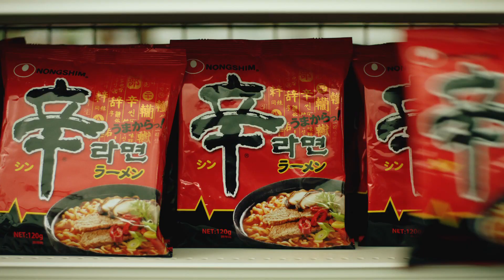飯豊まりえ、ドアップときめきショットに照れる／辛ラーメンCM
ツラい？カラい!!チンチャマシッソヨォォォォ!!飯豊まりえが店員に扮し大量の辛ラーメンを品出し！辛ラーメン新CMが2021年4月10日(辛ラーメンの日)より公開！飯豊まりえの少し謎めいた雰囲気とシュールな展開の新CMにぜひ注目！

今回作成した新CMはスーパーの店員に扮した飯豊まりえが、店長と品出しをするシーンから始まります。黙々と作業を進める飯豊に店長が「(深夜のバイト)つらいよね？」と話しかけるが、飯豊は「いえ、からいです」の一点張り。気づくと大量の辛ラーメンが棚一面にずらり。バイトから帰宅した飯豊は、辛ラーメンを食べ、感動。韓国語で「とても美味しい」という意味の「チンチャマシッソヨオォォォ!」を心の中で叫ぶ。

スーパーで品出しをするシーンでは、棚に辛ラーメンがずらり。撮影用に用意された辛ラーメン袋麺は、なんと2,700個!大量の辛ラーメンを見て、カメラに「すごい!見てくださいコレ!ずら〜〜〜っ！」とハイテンションな飯豊。ご自身のスマホで自撮りで動画を撮影していた。

■［動画］飯豊まりえ、ブルーのサンドレスで透明感のある美肌を披露／ロート「ヘリオホワイト」CM
■［動画］飯豊まりえ、ゲーム大好きで羽生えた!?狩野英孝が背後にチラリ／イモータルズ フィニクス ライジングCM+メイキング
■［動画］飯豊まりえ主演“それ”は鈴の音と共にやって来る―映画『シライサン』BD&DVD予告編